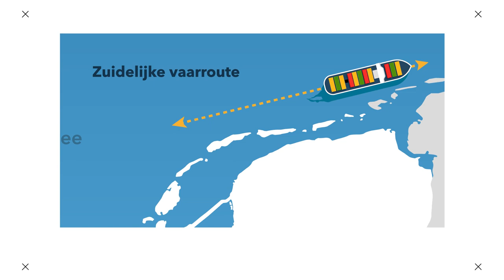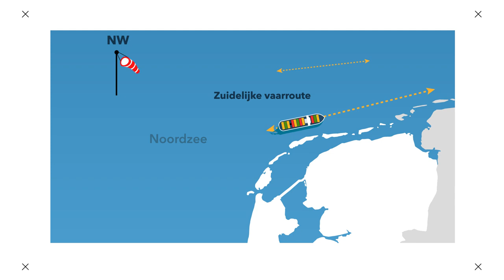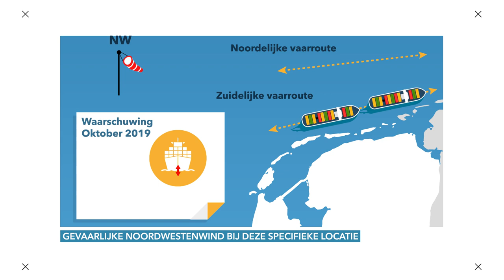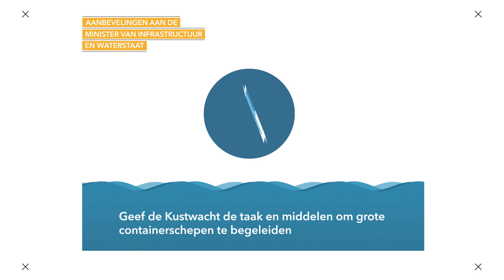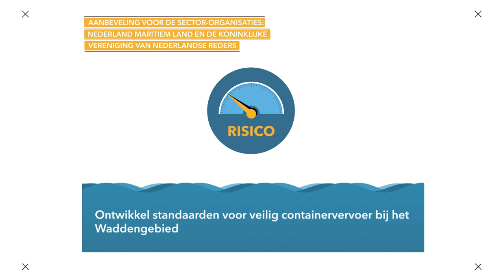Veilig containertransport nabij de Waddeneilanden. Lessen na het containerverlies van de MSC ZOE.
Het Waddengebied moet beter beschermd worden tegen containerverlies op de vaarroutes die de eilanden noordelijk passeren. Uit onderzoek van de Onderzoeksraad voor Veiligheid blijkt dat de vaarroutes op de Noordzee bij specifieke weersomstandigheden risicovol zijn voor grote, brede containerschepen. Aanleiding voor dit onderzoek is het containerverlies van het schip de MSC ZOE ten noorden van de Waddeneilanden in januari 2019.

Lees het rapport ‘Veilig containertransport nabij de Waddeneilanden. Lessen na het containerverlies van de MSC ZOE.’ op onderzoeksraad.nl

Copyright animatie: Onderzoeksraad voor Veiligheid